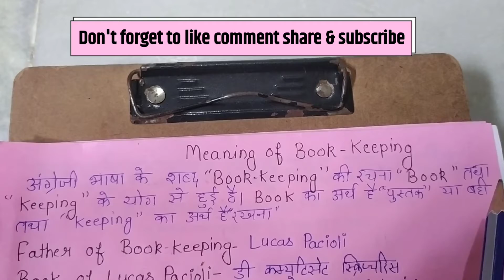Class 11th Accountancy Chapter 1| Introduction of Book-Keeping And Who is the father of Book-Keeping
Mai apne channel par Gk questions, current affairs,  Accountancy for class 11th and B.Com ke all subjects ke Videos aate hai.
Agr aap student hai aur chahte hai ki class me top kren to aapke liye meri videos bhut helpful sabit ho skti hai..

This channel is for Commerce student and Non - Commerce Student both ( 11th, 12th, B.Com, BBA, MBA etc. ) All Boards, institution, college, universities with interesting and easy languages way to understand

Your Quaris -

Journal Entries for class 11th
Journal Entries For class 11 th
Journal entries kaise kre
Accountancy for class 11th